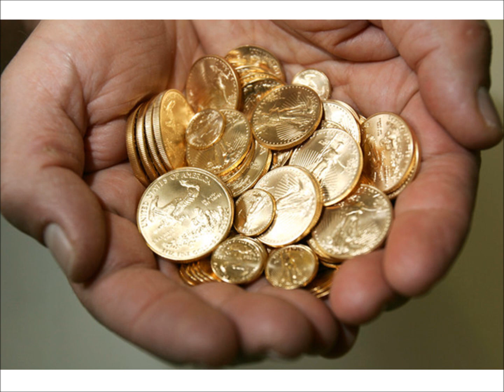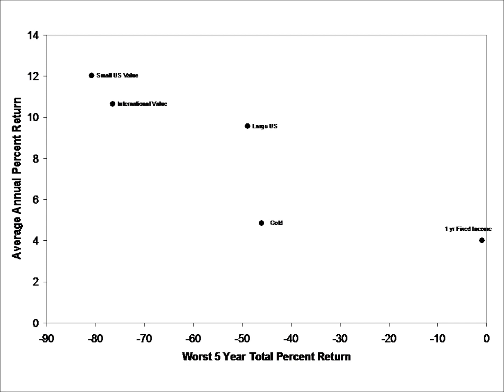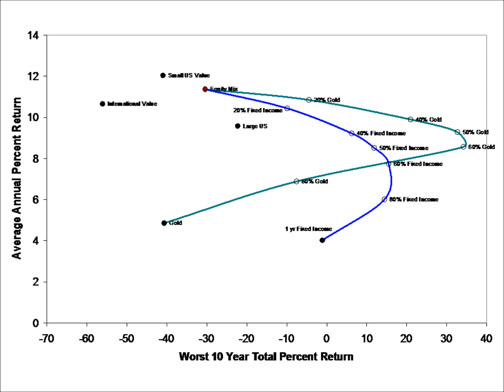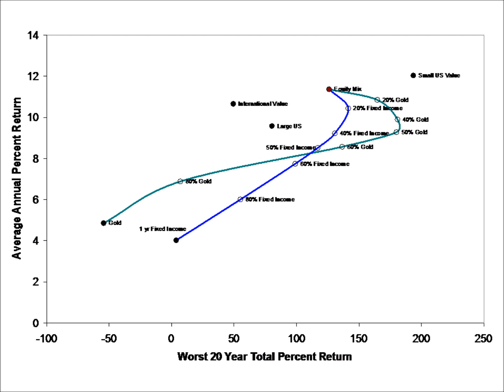Gold Allocation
What percentage of a person's wealth should be allocated to gold?  The experts say 20% or less.  The historical data suggests more (much more)